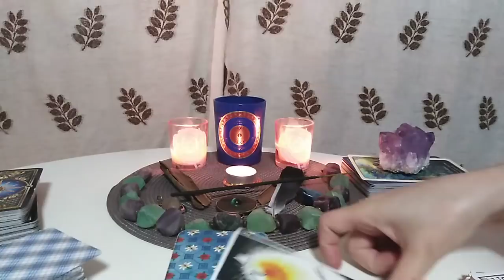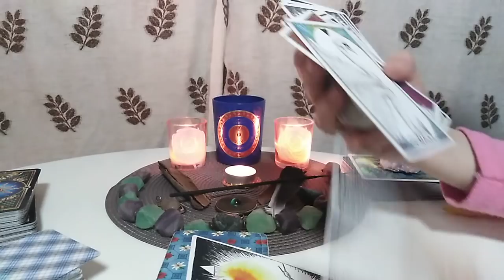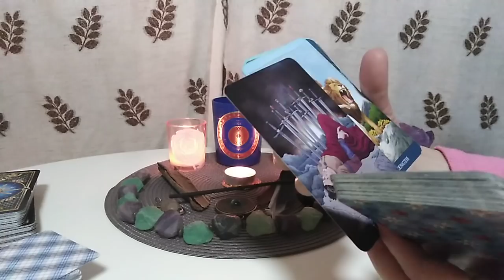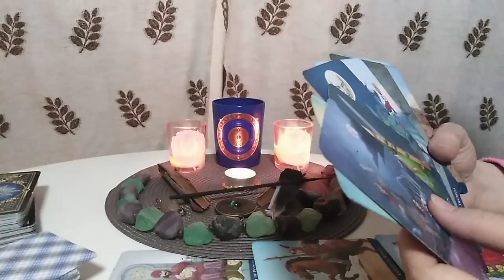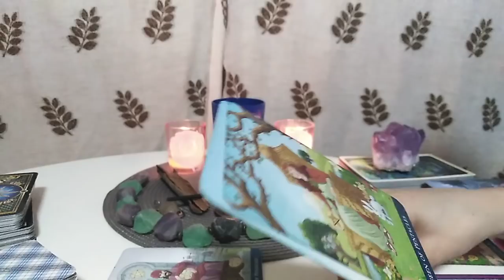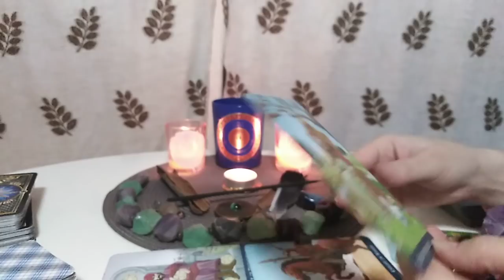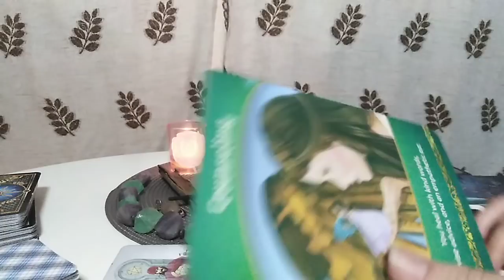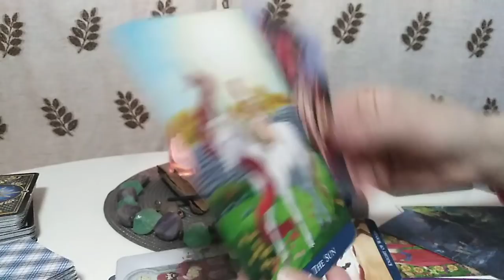SCORPIONI - FEBRUARIE - Va echilibrati dupa o situatie toxica !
Etalare pentru zodia Scorpionului, Soare, Luna, Ascendent sau Venus sau Nodul Nord. A se retine ca aceste citiri sunt colective. Va invit sa luati informatiile care corespund vietii voastre particulare.